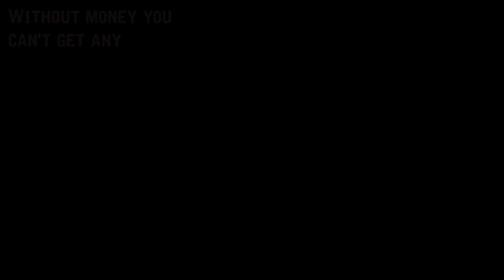Lego - Candy Machine V12 *4 OPTIONS*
○ About this video:
Hello, this is my latest candy machine!
It works with a simple 4 option mech and it is awesome!!

○ About me:
I was 13 years old when I started this channel, in the summer of 2014. On this channel I create Lego machines like: Lego Safes, Lego Candy machines , Lego puzzle boxes, Lego pinball machines and much more. With Clash of Clans I upload bases for TH8, TH9 and maybe a base of another Townhall level.